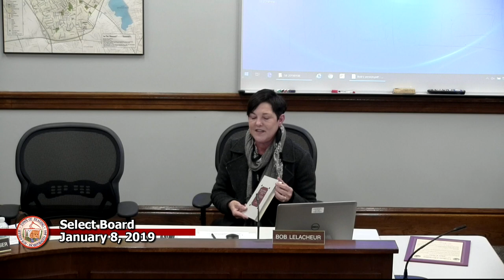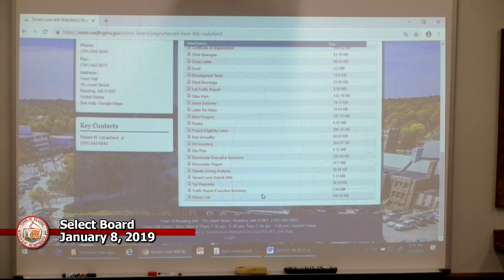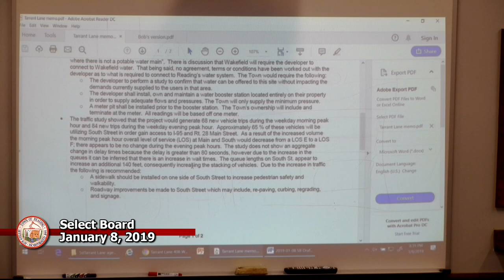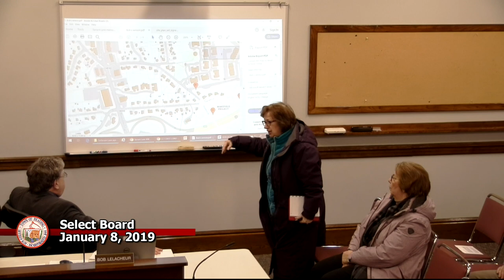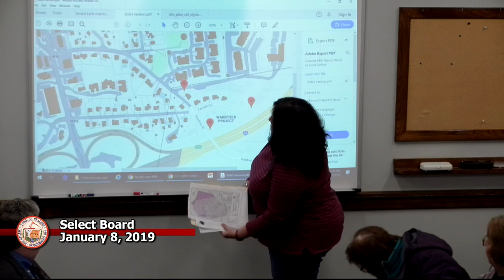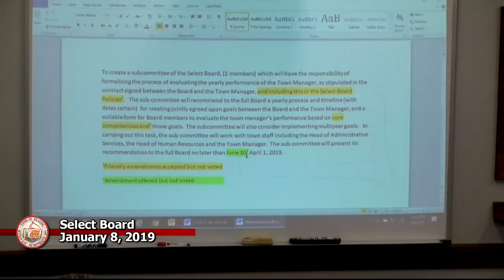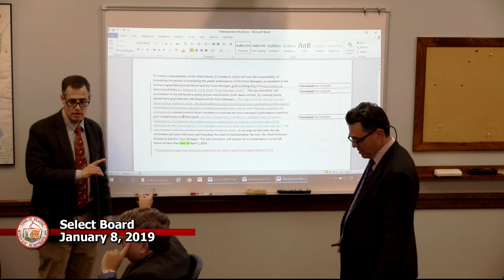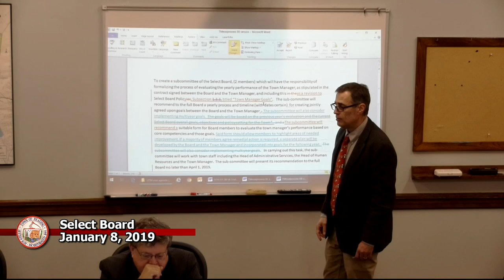Select Board 1-8-2019